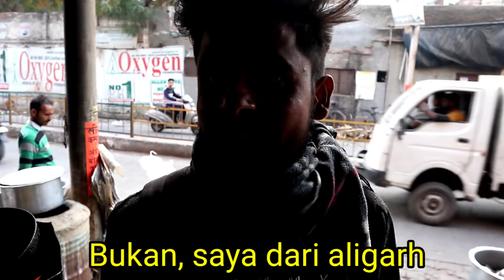KARE TELUR INDIA‼️GiLa Pedasnya LEVEL 30 || indian street food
Bismillahirahmanirohim

Terimakasih banyak brother and sister yg selalu mendukung channel ini sampe sekarang.

Okay terimakasih semuanya
mudah2an semuanya,
Di beri kesehatan jasmani maupun Rohani.
Dan di berikan rezeki yg melimpah
Dan juga di mudahkan segala sesuatunya
Amin yarobbal alamin